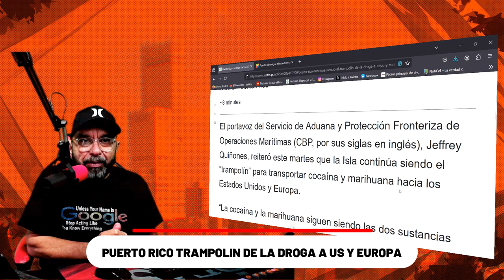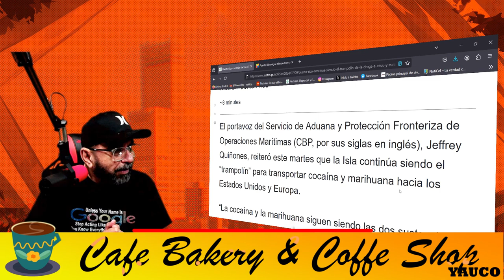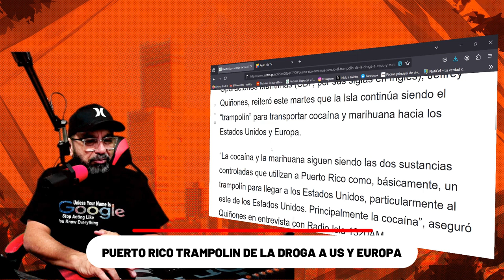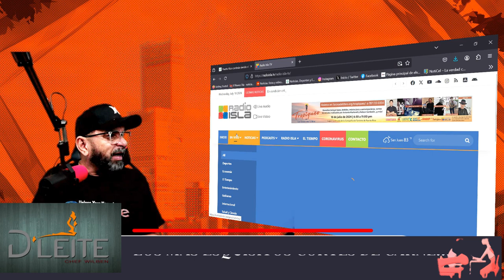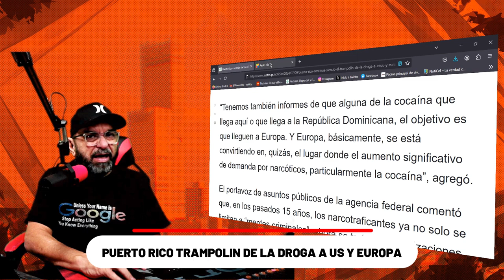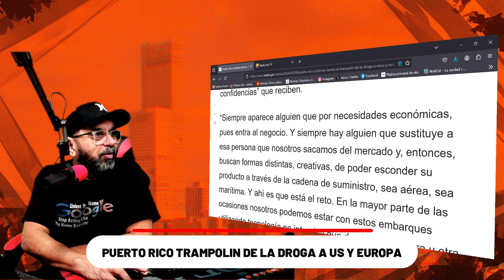LOS NARCOTRAFICANTES USAN A PUERTO RICO DE TRAMPOLIN PARA LLEVAR DROGAS A US Y EUROPA